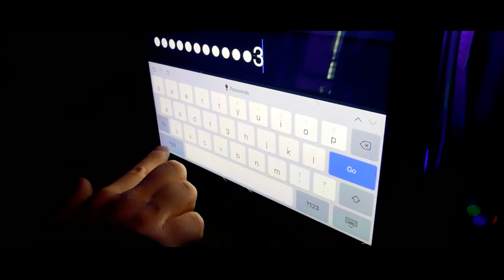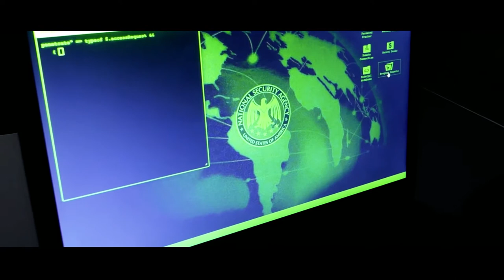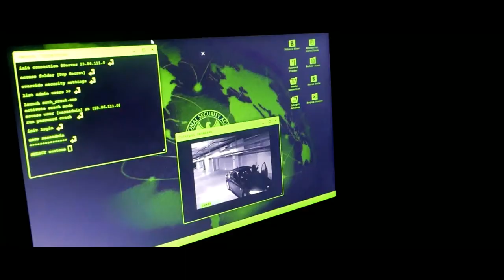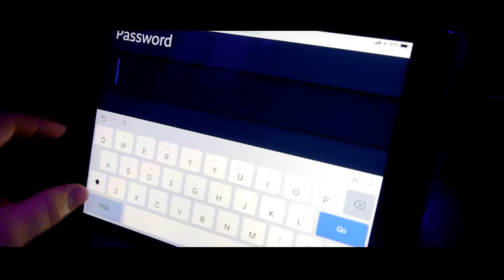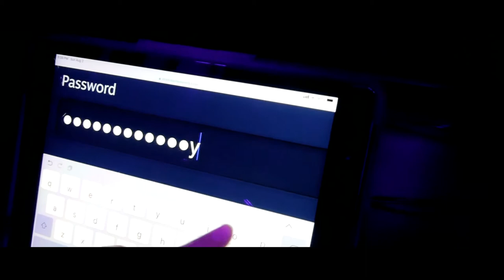Rumerigland World of Fear part 1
Here is the movie you have all been waiting for. As John McBlack has become the Supreme Leader of the world, no one stands in his way. Living withing a world filled with everyone under a "fear spell" none have the will to end this "world of fear". How will our team of Rumerigland respond? With their backs against the wall can they pull of a miraculous revolution?